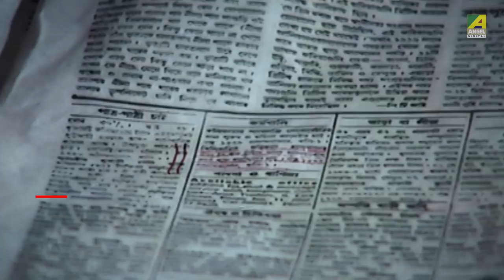Best of Haimanti Sukla | Bengali Movie Songs Video Jukebox | হৈমন্তী শুক্লা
Presenting Best of Haimanti Sukla, comprising ten famous songs of the singer.

01. Tomay Niye Ghuri Re Bondhu - 00:10
02. Amar Tumi Ogo Tumi - 02:16
03. Kato Sahoje Bola Jay - 05:43
04. Aaro Kache Eso Priyo - 09:28
05. Shunya E Buke Pakhi Mor - 12:36
06. Emon Swapno Kakhano Dekhini - 15:45
07. Baundule Chandicharan - 19:09
08. Bhalobasa Beshe - 21:38
09. Ramdhanu Ronge Lekha Ache - 25:05
10. Sarba Shaktiman - 27:31

Song : Tomay Niye Ghuri Re Bandhu
গান : তোমায় নিয়ে ঘুড়িরে বন্ধু
Movie : Rupban Kanya
Artist : Haimanti Sukla
Music Director : Sujoy - Shyam
Release :1992
Mood : Sad
Director : Harun Rashid, Goutam Choudhury
Starcast : Biswajeet, Anup Kumar, Kalyani Mondal, Sanghamitra Bandopadhyay, Anil Chatterjee, Joy Sengupta, Mahua Bhattacharya, Sumanta Mukhopadhyay, Mita Chatterjee, and Anushree Das

Song : Aamar Tumi Ogo
গান : আমার তুমি ওগো
Movie : Neelimay Neel
Artist : Haimanti Sukla
Music Director : Swapan Chakraborty
Release :1991
Mood : Romantic
Theme : love
Director : Biresh Chatterjee
Starcast : Tapas Pal, Indrani Haldar, Shubhendu Chatterjee, Anup Kumar, Tarun Kr., Shrila Mazumdar, and Minakshi Goswami

Song : Kato Sohoje Bhola Jay
গান : কত সহজে বলা যায়
Movie : Mon Mayuree
Artist : Haimanti Sukla
Lyricist : Swapan Chakraborty
Release :1990
Director : Biresh Chatterjee
Starcast : Tapas Pal, Mousami Chatterjee, Swapan Chakraborty

Song : Aaro Kache Eso Priyo
গান : আরও কাছে এসো প্রিয়
Movie : Parikrama
Artist : Haimanti Sukla
Music Director : Ramkumar Chattopadhyay
Release : 1996
Director : Shantimoy Bandopadhyay
Starcast : Anil Chatterjee, Debraj Ray, Indrani Dutta, Moon Moon Sen

Song : Emon Swapno Kakhano Dekhini
গান : এমন স্বপ্ন কখনো দেখিনী
Movie : Ami Shey O Sakha
Artist : Haimanti Sukla
Music Director : Shyamal Mitra
Lyricist : Gauriprasanna Mazumder
Release : 1974
Mood : Happy
Theme : Love
Director : Mangal Chakraborty
Starcast : Uttam Kumar, Anil Chatterjee, Kaberi Basu

Song : Baundule Chandicharan
গান : বাউন্ডুলে চন্ডীচরণ
Movie : Pujarini
Artist : Haimanti Sukla
Music Director : Abhijeet Bhattacharya Banerjee
Lyricist : Pulak Bandyopadhyay
Mood : Happy
Theme : Fun-Romantic
Release : 1984
Director : Parthapratim Chowdhury
Starcast : Moon Moon Sen, Ranjit Mullik, Utpal Dutta, Prosenjit, Santosh Dutta

Song : Bhalobasa Bashe
গান : ভালোবাসা বেশে
Movie : Nishantey
Artist : Haimanti Sukla, Arun Kumar
Music Director : Asima Mukhopadhyay
Release : 1985
Director : Narayan Chakraborty
Starcast : Tapas Pal, Debashree Roy, Alpona Goswami, Deepankar Dey, Shubhendu Chatterjee, Mamatashanker, Santosh Dutta, Minakshi Goswami, Nirmal Ghosh, Smita Sinha, Rupak Majumdar, Arun Kumar, Amit Chattopadhyay

Song : Ramdhanu Ronge Lekha Ache
গান : রামধনু রঙে লেখা আছে
Movie : Ashlilatar Daye
Artist : Haimanti Sukla
Music Director : Pabitra Chattopadhyay
Lyricist : Shibdas Bandyopadhyay
Mood : Romantic
Theme : Modern
Release : 1983
Director : Umanath Bhattacharya
Starcast : Chiranjeet Chakraborty, Alpana Goswami, Dilip Roy, Biplab Chatterjee

Song : Sarba Shaktiman
গান : সর্ব শক্তিমান
Movie : Baro Bou
Artist : Haimanti Sukla
Music Director : Mrinal Bandopadhyay
Lyricist : Lila Chowdhury
Release : 1987
Theme : Devotional
Director : Subhash Sen
Starcast : Ranjit Mallick, Lokesh Ghosh, Shubhendu Chatterjee, Chumki Chowdhury, Rina Chowdhury, Geeta Dey, Ratna Sarkar, Haradhan Bandopadhyay, Rita Koyral, Rahul Barman, Subhasish Mukherjee, Pijush Ganguly, Mun Mukherjee, Bharat Kal, Lina Ganguly, Andanda Mukherjee, Chadu Chowdhury, Shankar Ghosh, Sanjoy Sing, Shantilal Mukherjee, Kajol, Master Guddu